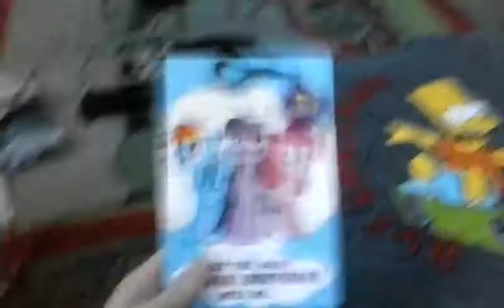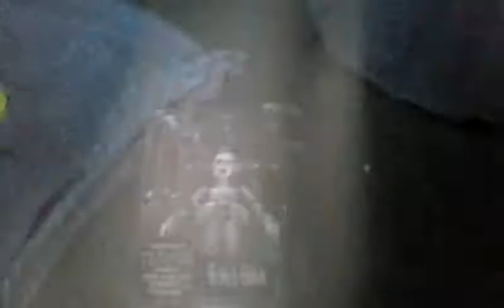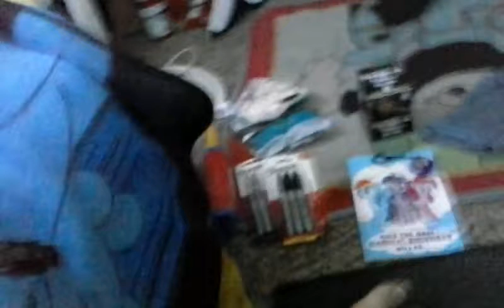Birthday presents Part 1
So here is what I got yesterday I will do part 2 today later